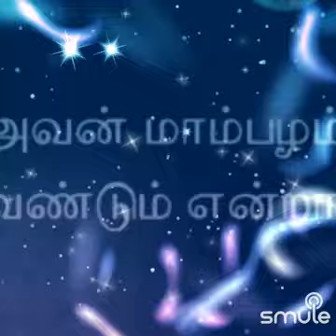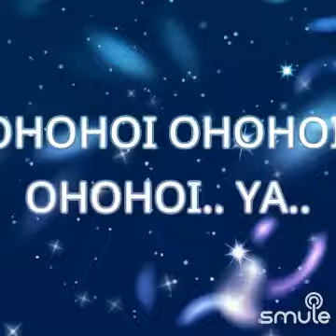நான் மாந்தோப்பில் நின்றிருந்தேன்